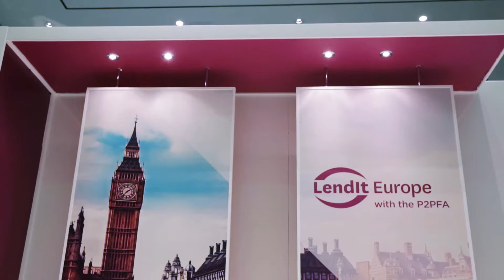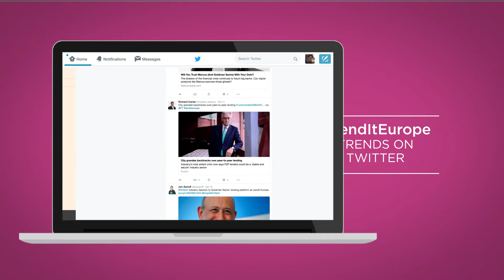Fintech Nexus Europe 2016: Highlights from London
A short highlights video recapping the success of LendIt Europe 2016, the leading Marketplace Lending conference held in London at the Intercontinental, the O2 on October 10-11.